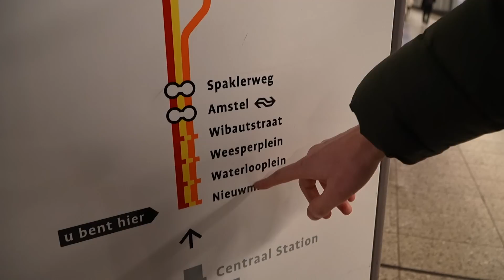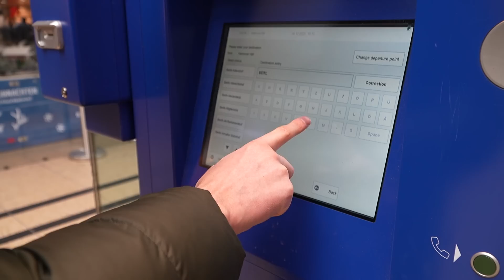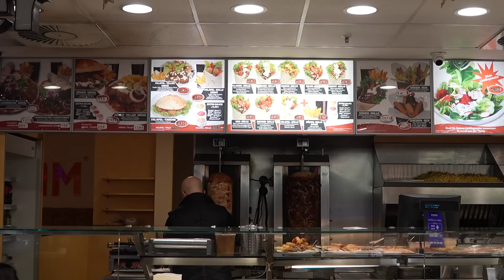GRĮŽTU NAMO / AMSTERDAMAS - BERLYNAS / 7